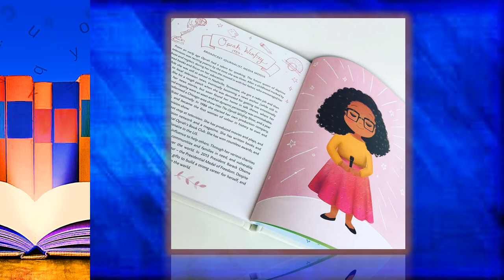Little Leaders: Bold Women in Black History, by author/illustrator Vashti Harrison Book Minute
Here’s a notable nonfiction book, Little Leaders:  Bold Women in Black History, by author/illustrator Vashti Harrison.  She has also written and illustrated Little Legends:  Exceptional Men in Black History.